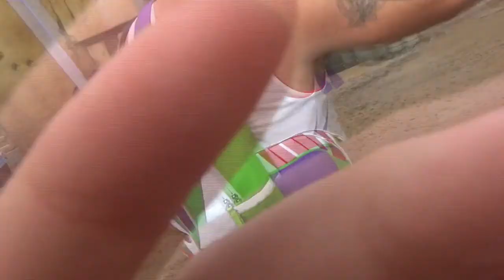Disney Trip 2021: Hollywood St Vlog!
You guys what is up!?! So this past weekend a great friend brought me with him to Disney for the weekend ! Hope your ready to get a glance at Hollywood…..Disney World style! Come follow along as we manage to get a way for a weekend and who knows we may just so happen to end up in Galaxy’s Edge!